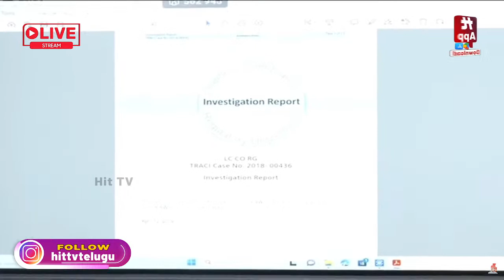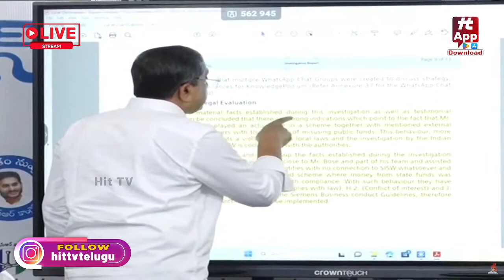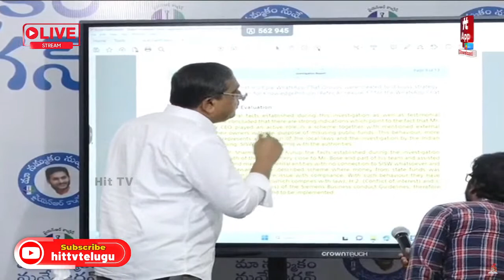Sajjala Ramakrishna SHARES Unknown Facts About Chandrababu Arrest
Watch : LIVE : Sajjala Rama Krishna Reddy SENSATIONAL Press Meet @Hittvtelugunews